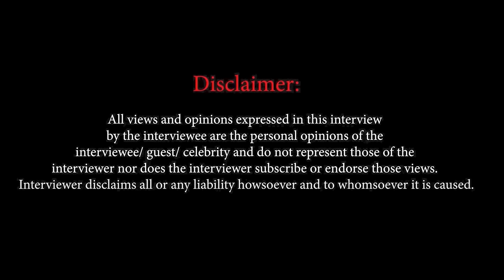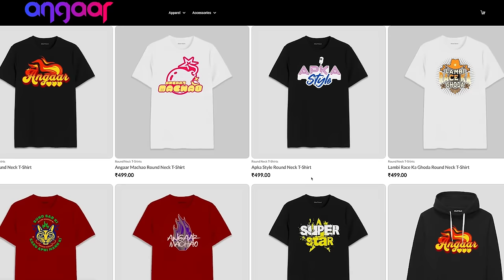Why was Mani Ratnam pissed off with Madhoo after Roja?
In an exclusive interview with actress Madhoo, she speaks about how she wanted to be an actress, but didn't dare to tell her producer father about it.

She also opened up on how she hates being called the Roja girl and why Mani Ratnam was pissed with her.

She also speaks about how she got married to her husband and why their marriage isn't perfect.

She also speaks about why she never had a bond with her male co-stars and her wild partying ways.